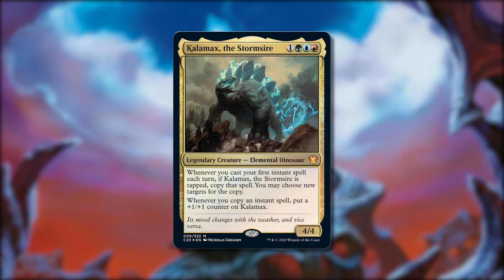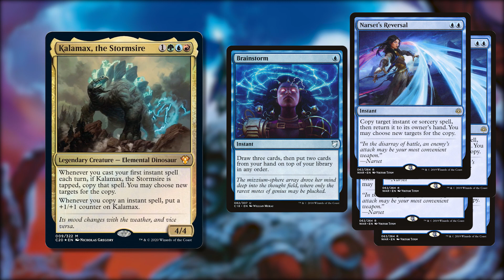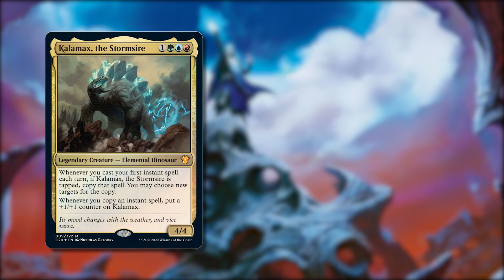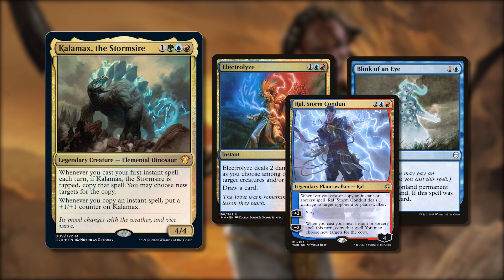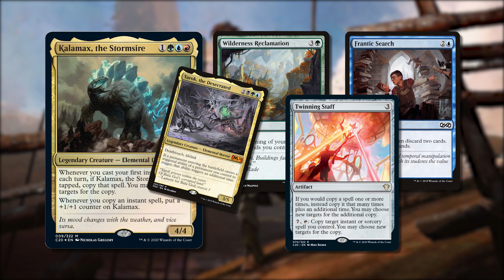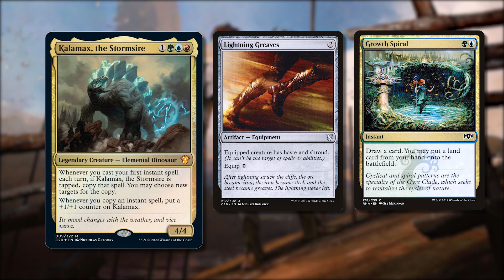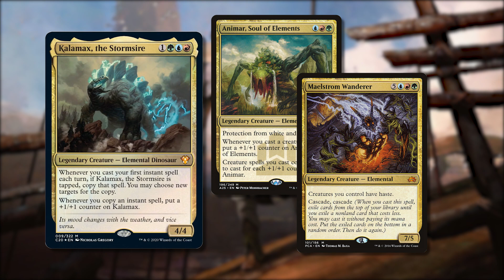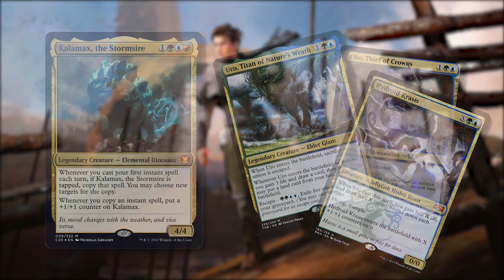ESTRATEGIAS PARA KALAMAX TEMUR COPY INSTANT | Drinks of Alara #010 | Podcast Commander en Español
¿QUÉ SUCEDE CUANDO TIENES UN DINOSAURIO QUE CUANDO ESTÁ GIRADO COPIA TU PRIMER INSTANTÁNEO POR TURNO?

Notas:

El cuarto deck de esta serie viene a velocidad de instantáneo con Kalamax, The Stormsire. Este deck miembro de los commander 2020, en sus colores Temur, nos habla de puro value, ya que mientras Kalamax está girado, copia el primer instantáneoque juegues en cada turno, ¡Es hora de buscar todos los cantrips de magic!